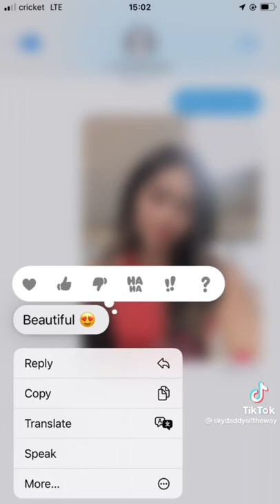If I get more pretty, do you think he will like me? | Tiktok Compilation